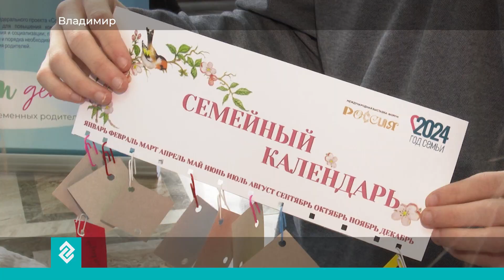Родители с большим сердцем, для которых нет чужих детей Слет замещающих семей прошел во Владимире